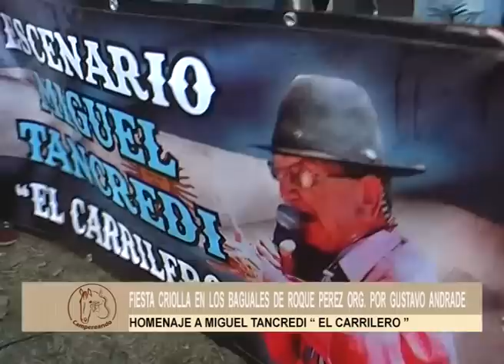FIESTA CRIOLLA EN LOS BAGUALES DE ROQUE PEREZ ORG POR GUSTAVO ANDRADE